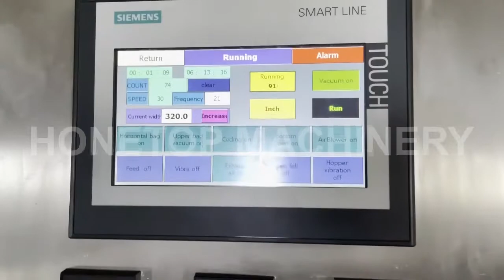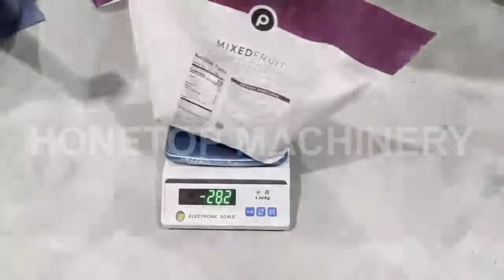Big premade pouch packing machine with 4 z conveyor and weigher ship to Chile